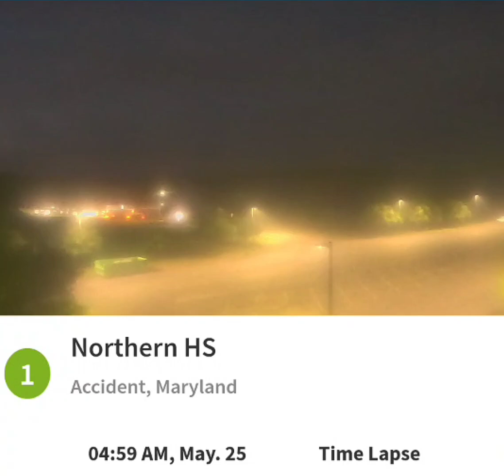Northern Garrett Accident 5/25/24